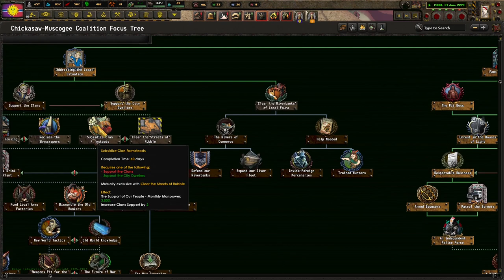A Land For All Native Americans! (FINALE) Old World Blues: A To Z, Chickasaw-Muscogee Coalition #2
The Chickasaw-Muscogee Coalition is a native American nation that shares Oklahoma with its partners. We are a casino and attraction building people, who demand lots of caps! I hope you enjoy!

Mods Used: Old World Blues, Old World Blues: Radio